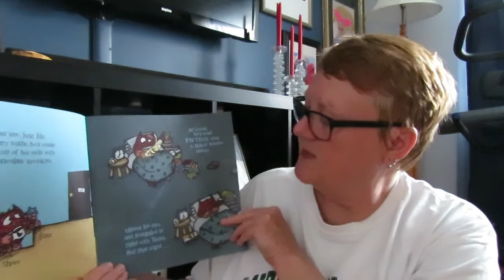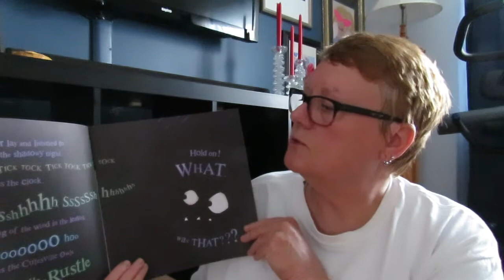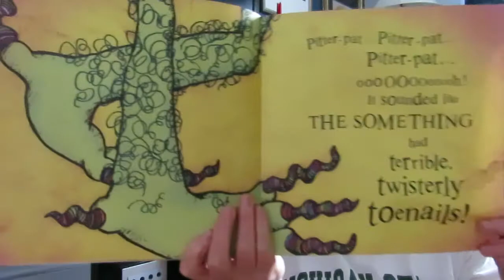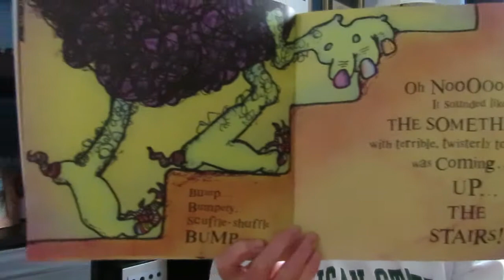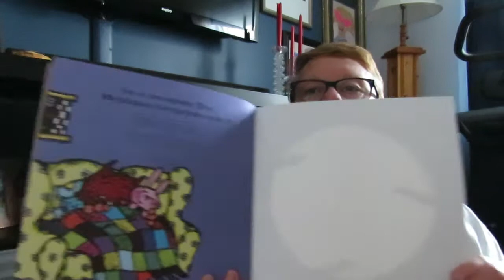Love Monster and The Scary Something